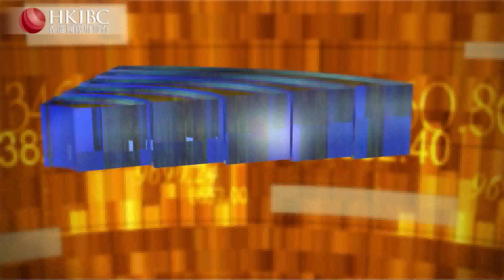【20201117話題】RCEP正式簽署，影響幾何？財經視界 香港國際財經台HKIBC#